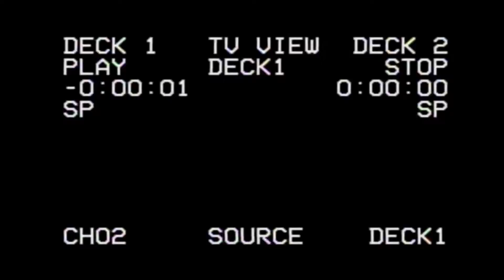¿Quién Mató a WandaVision?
Esta investigación especial revela los secretos más obscuros detrás de la desilusión por el final de la serie.
¿De verdad fue tan malo el desenlace? Acompáñenme a descubrir la verdad detrás de WandaVision.